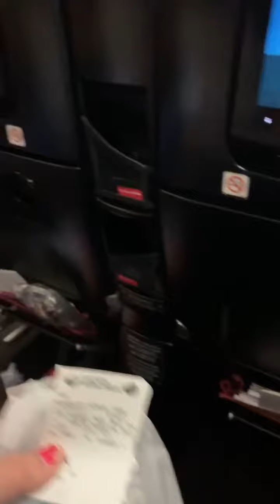Vietnam Flights 09/19